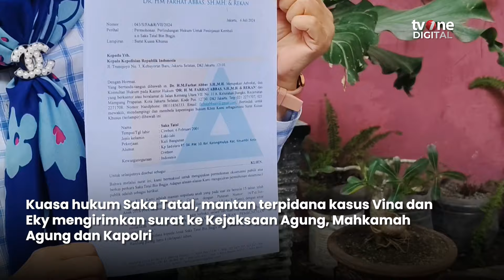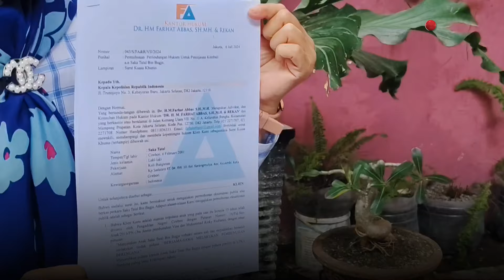Jelang Sidang Peninjauan Kembali, Kuasa Hukum Saka Tatal Kirim Surat ke Kapolri | OneNews Update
OneNews Update, - Jelang Sidang Peninjauan Kembali, Kuasa Hukum Saka Tatal Kirim Surat ke Kapolri | OneNews Update

Kuasa hukum Saka Tatal, mantan terpidana kasus Vina dan Eky pada 2016 silam mengirimkan surat permohonan perlindungan ke Kejaksaan Agung, Mahkamah Agung dan Kapolri. Hal itu dilakukan menjelang sidang peninjauan kembali yang akan digelar pada 24 Juli mendatang. (LS01) (VIR01)

AHM01
NU01